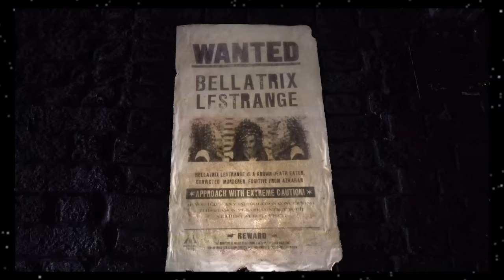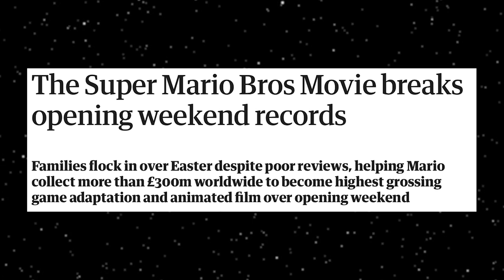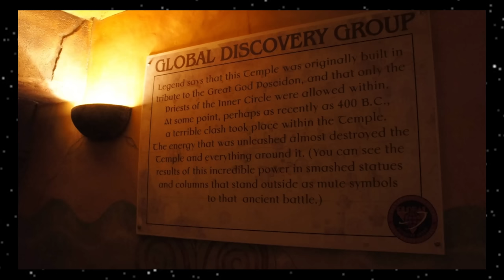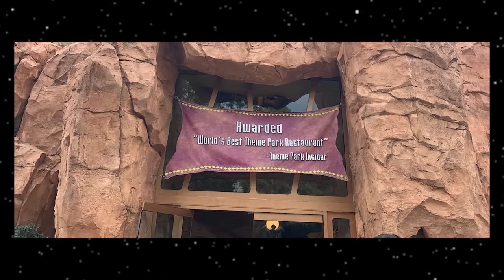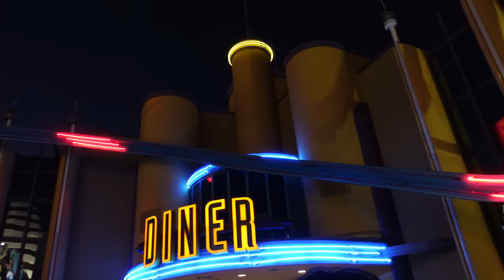Poseidon's Fury CLOSING At Islands of Adventure (What Could Be Next?)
Universal just dropped another bombshell on us with the closing announcement of Poseidon's Fury at Islands Of Adventure. Here, I share my brief thoughts on the closure, what could be next, as well as my thoughts on the upcoming Hogwarts Nighttime refurb. BIG UPDATES ALL AROUND!